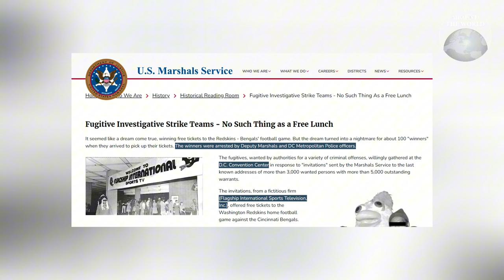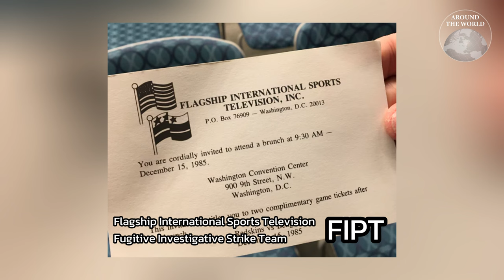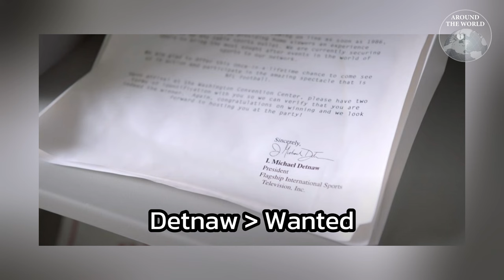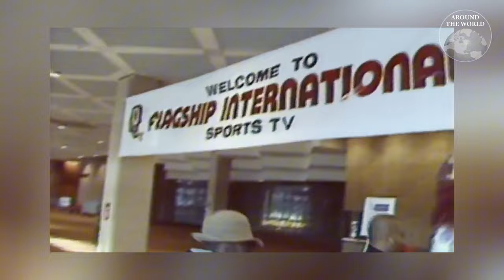ย้อนรอย Operation Flagship ปฏิบัติการล่อจับผู้ต้องหา 100 คน ด้วยตั๋วดูบอล : Around the World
ย้อนรอยภารกิจระดับตำนาน Operation Flagship หนึ่งในปฏิบัติการจับคนร้ายที่แยบยลและประสบความสำเร็จมากที่สุดของตำรวจสหรัฐฯ